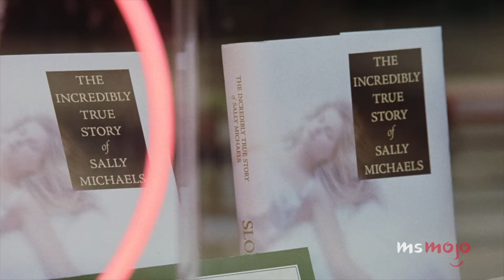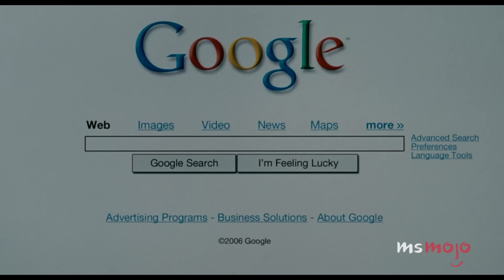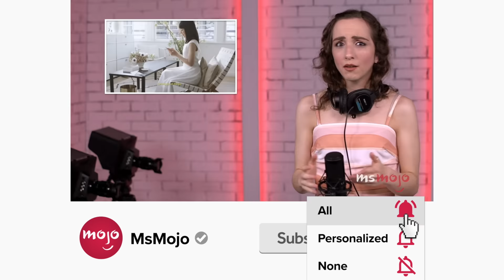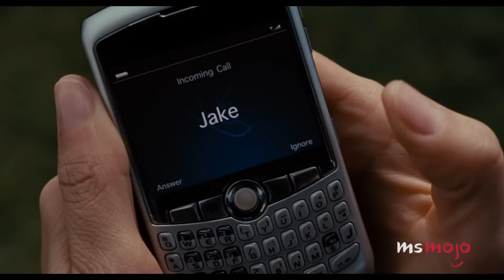Top 10 Underrated Romantic Comedies of the 2000s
The 2000s were an underrated decade for romantic comedies. For this list, we’ll be looking at the most overlooked and underappreciated rom-coms, from the new millennium to 2010. Our countdown includes "Music and Lyrics," "The Holiday," "Just Friends," and more! What’s your favorite rom-com from the aughts?